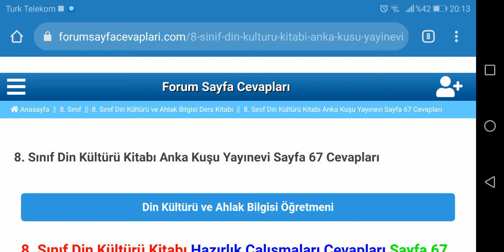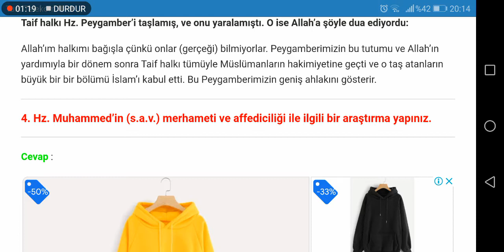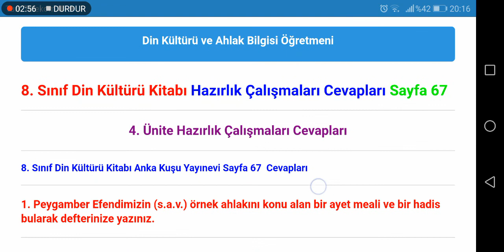8. Sınıf Din Kültürü Anka Kuşu Yayınevi Sayfa 67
8. Sınıf Din Kültürü Kitabı Hazırlık Çalışmaları Cevapları Sayfa 67

8. Sınıf Din Kültürü ve Ahlak Bilgisi Anka Kuşu Yayınevi Ders Kitabı Cevapları için TIKLAYINIZ.

8. Sınıf Ders Kitabı Cevapları için TIKLAYINIZ.